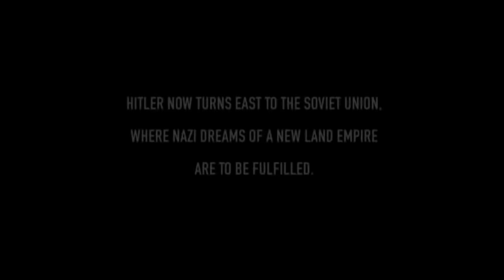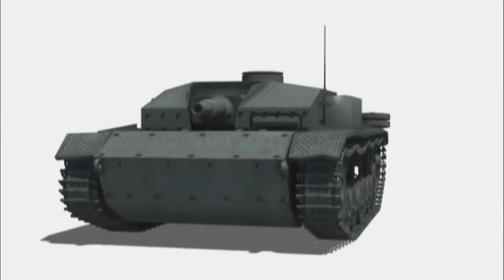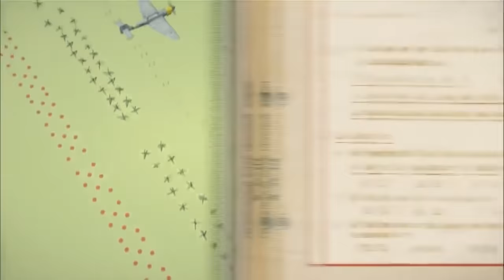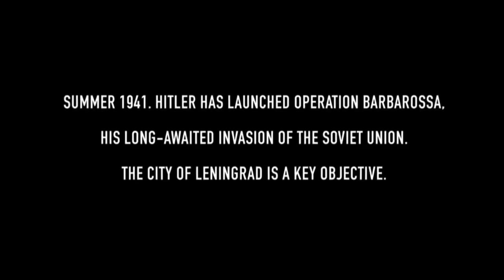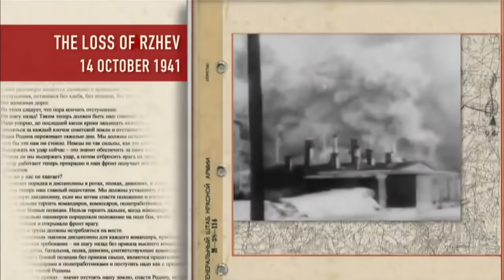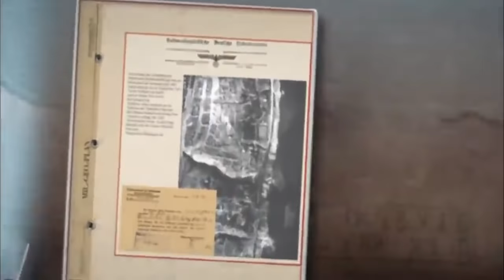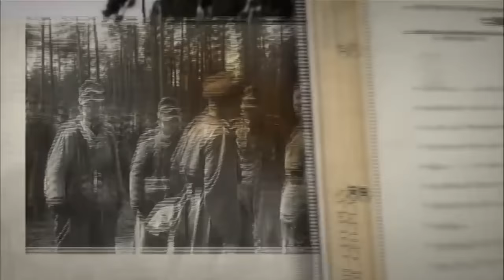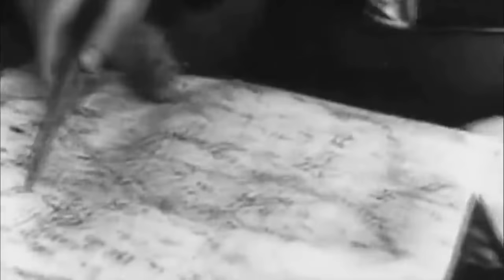Soviet Storm. WW2 in the East. Episodes 1 - 9. English Subtitles. RussianHistoryEN